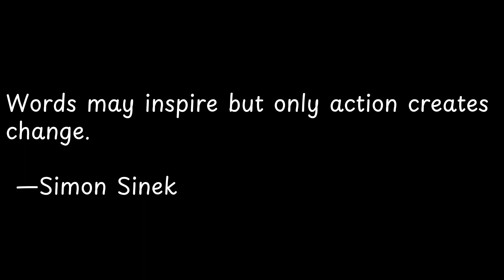Words may inspire but only action